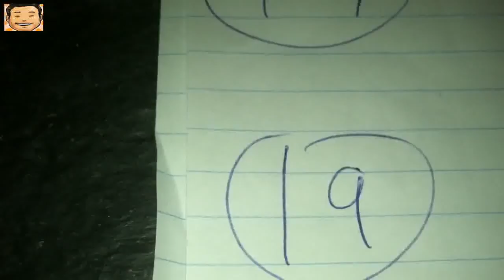PETSTART - TV19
TV19